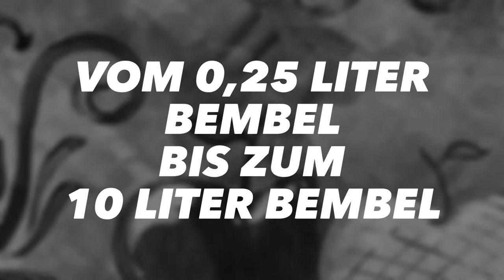Frankfurter Event Bembel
Die Bembel Profis - Alles rund um die professionelle Bembelproduktion - Alle Bembel schnell und günstig... Einzelstücke und Serienproduktion für Gastronomie und Events.